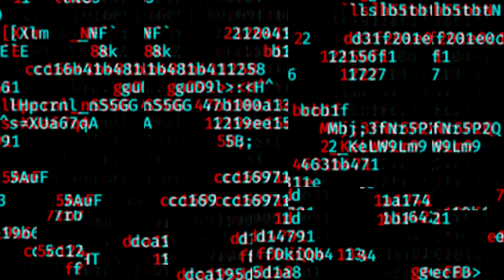PARTI 2 GABDHO SAXIIBO AH IYO MAALINTII AROOSKA MAXA DHACAY #2022